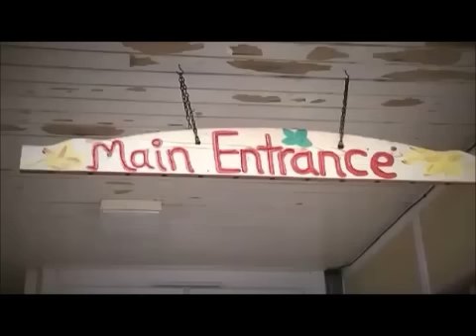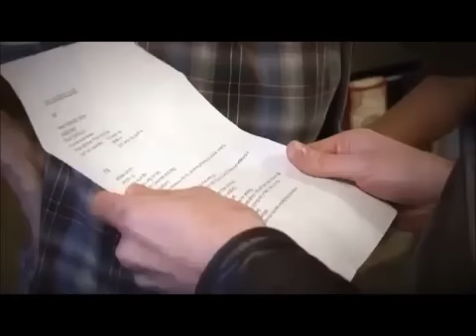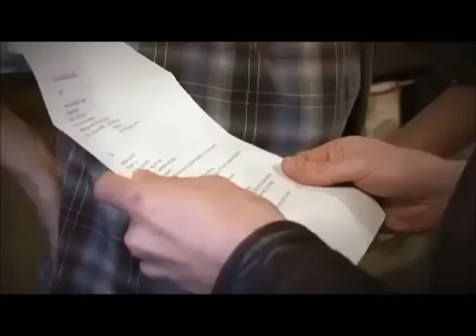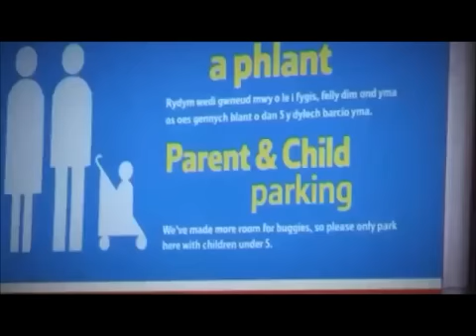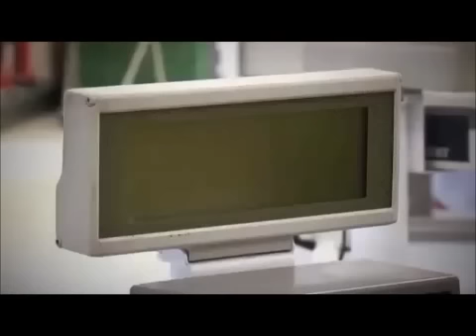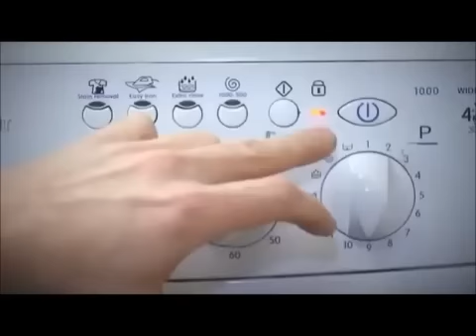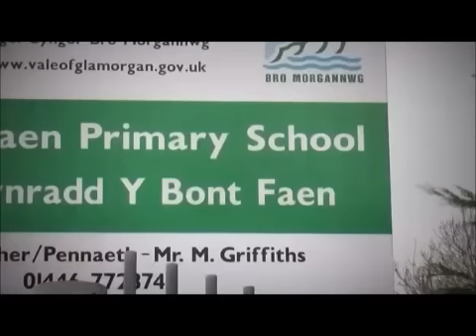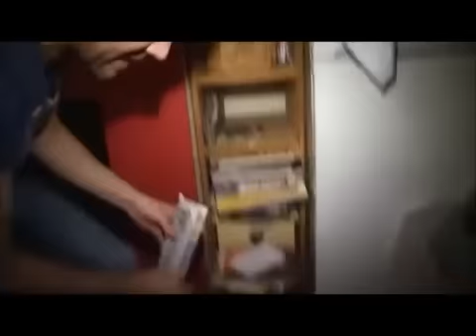Best Of Rhod Gilbert's Work Experience Part 3